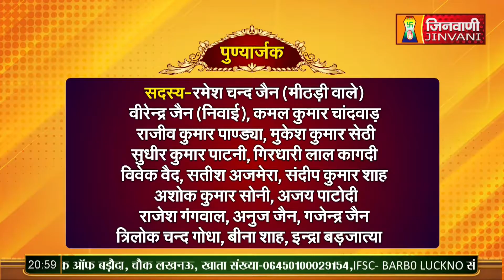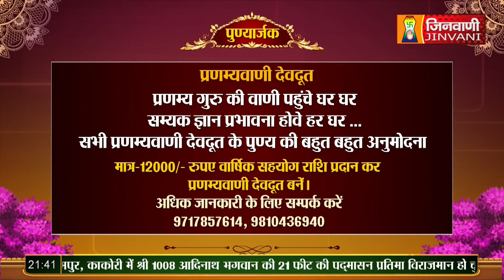Pranamya Sagar Ji Maharaj | Vol 714 | 23-July- 23 | Pravachan Jinvani Channel (A09357)